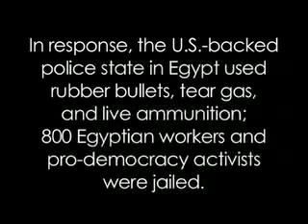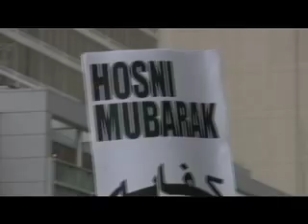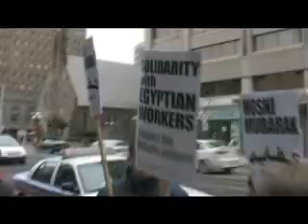Toronto Solidarity Picket for Egyptian Workers - Apr. 11/08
Toronto Solidarity Picket for Egyptian Workers and Pro-Reform Activists - April 11, 2008

Activists in Toronto - Canada's largest city - organized an emergency rally in support of Egyptian workers and pro-reform and democracy activists. Egyptian President Hosni Mubarak's repressive police state - backed by the U.S. - used rubber bullets, tear gas, and even live ammunition to prevent a strike of workers at El-Mahalla Textile Complex on April 6, 2008. Egyptians are protesting over rising food prices, a bread crisis, and stagnating wages and extreme poverty. 800 Egyptians were arrested and two were killed by their government during this latest crackdown.

Organized by
Toronto Egyptian Solidarity Campaign
Toronto Coalition to Stop the War

Toronto Video Activist Collective (TVAC)